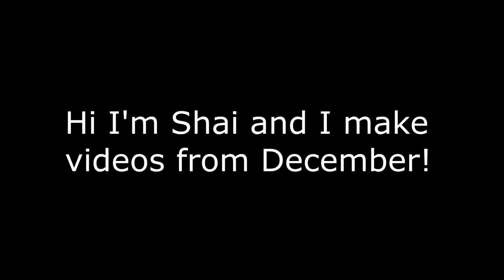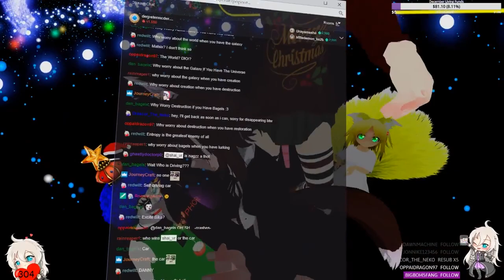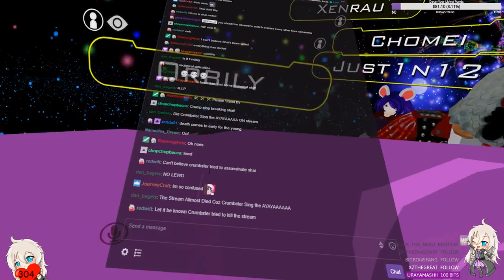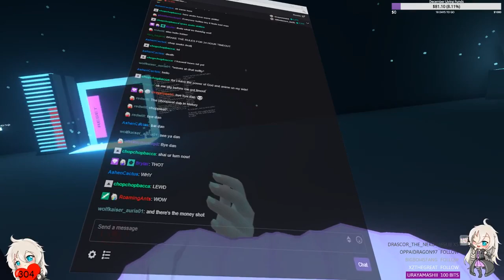VRChat: There's the Money Shot!